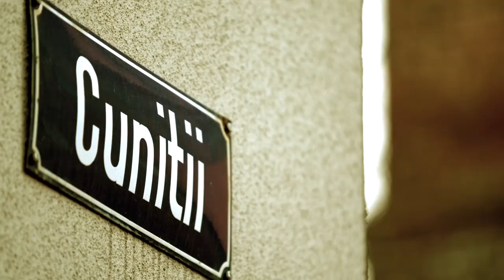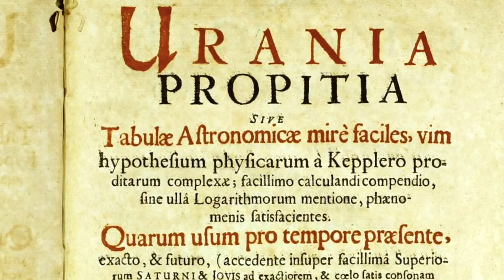"Byczyna. utracone dziedzictwo?"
Przedstawiamy Państwu film promocyjny „Byczyna utracone dziedzictwo?” mający wesprzeć dążenia do przeprowadzenia kompleksowej rewitalizacji naszego miasta i gminy. Prezentujemy w nim walory naszego miasta jak i część jego bogatej historii. Film został wyprodukowany przez Opolską Fundację Filmową OFFILM przy współpracy z Gminą Byczyna, Oddziałem Terenowym Narodowego Instytutu Dziedzictwa w Opolu oraz Instytutem Historii Uniwersytetu Opolskiego.